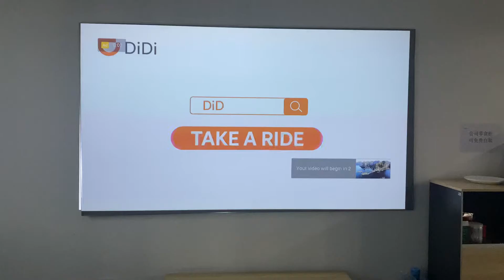Dangbei New Launch Smart TV BOX H1S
Android 10, 2.4G/5G dual Wi-Fi, 2G/16G. Turn old to Smart.